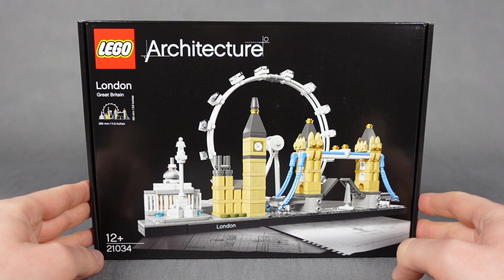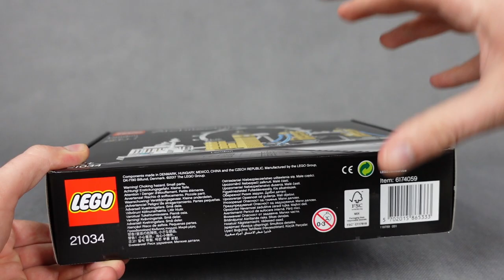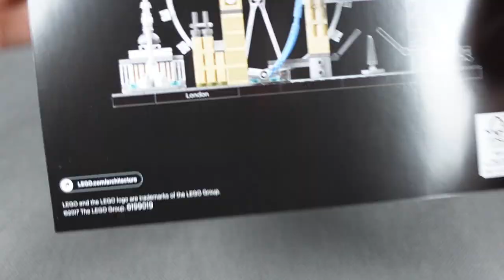LEGO ARCHITECTURE 21034 - LONDYN - RECENZJA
Londyn to jedno z najatrakcyjniejszych turystycznie miast w Europie😁 Dzisiaj wybierzemy się tam wspólnie, no bo jak inaczej podróżować w dziwnych czasach?🤔